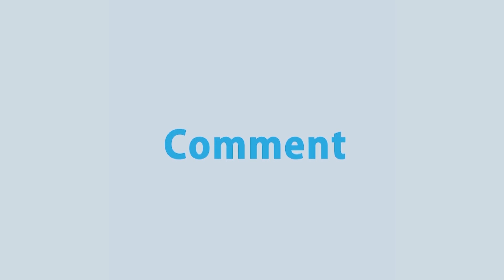ষড়যন্ত্রের মধ্যদিয়ে ক্ষমতায় এসেছে জিয়াউর রহমান ও খালেদা জিয়া, বললেন পানিসম্পদ উপমন্ত্রী | Rtv News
ষড়যন্ত্রের মধ্যদিয়ে ক্ষমতায় এসেছে জিয়াউর রহমান ও খালেদা জিয়া, বললেন পানিসম্পদ উপমন্ত্রী